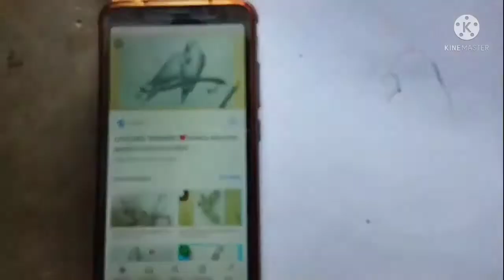Pencil✏ Sketch on parrot🦜/Narendra Art...